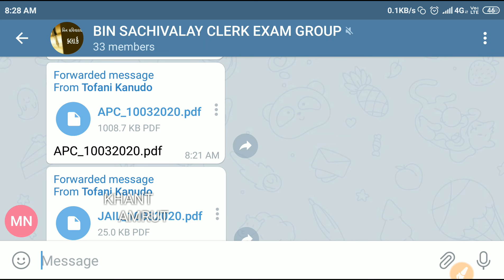LRD WOMEN FINAL RESULT DECLARE 2020 | LRD મહિલા ફાઇનલ Result જાહેર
Result Link👇👇👇👇
Bin Sachivalay Clerk Group